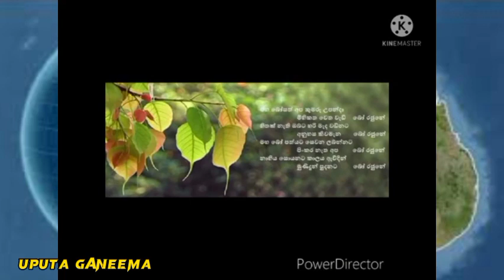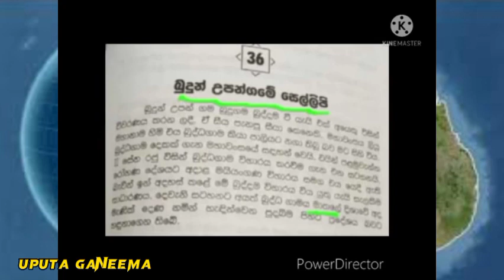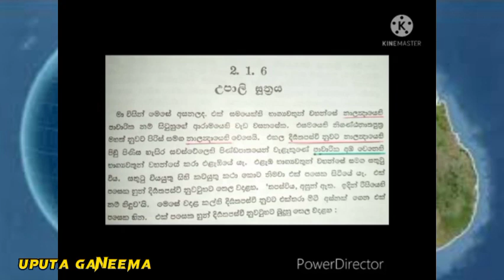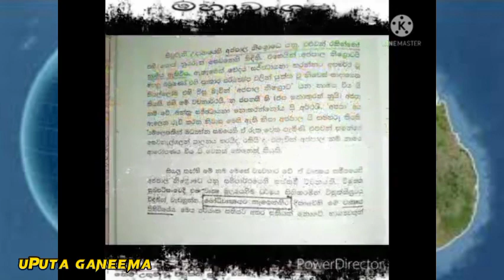සොයා යා යුතුම තැනක් නොවේ ද?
පොළවේ නාභිය සොයන බෝසතාණන් වහන්සේ ! @uputaganeema
පලමු කොටස 👇

වසර කීපයකට පෙර ඉදිරිපත් කළ
දේශනාවල කොටස් මෙසේ නැවත ඔබ හමුවට ගෙන එන්නේ...